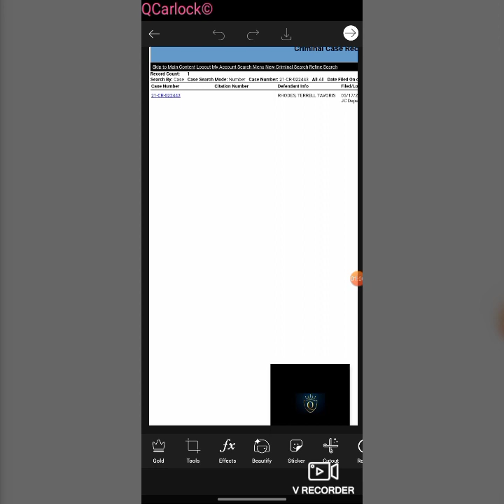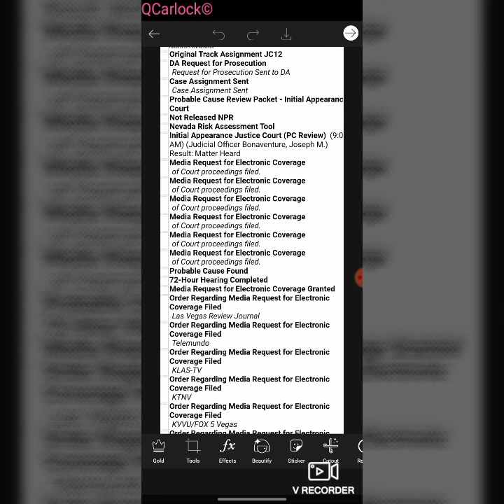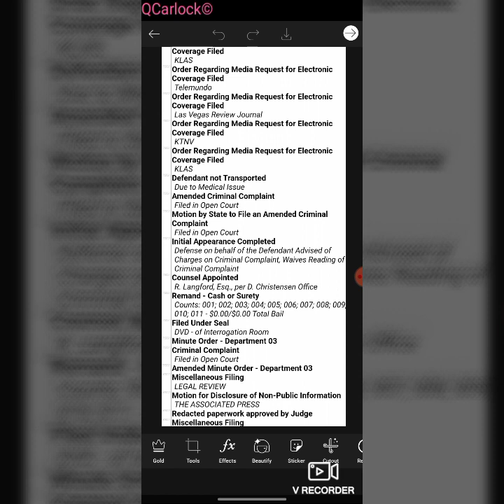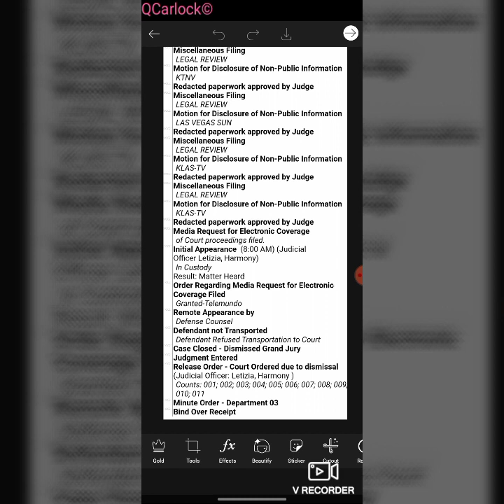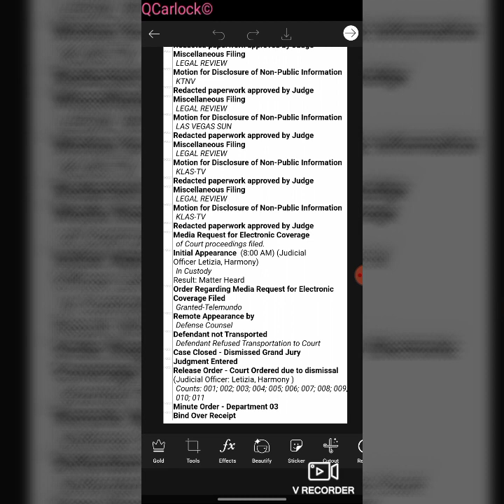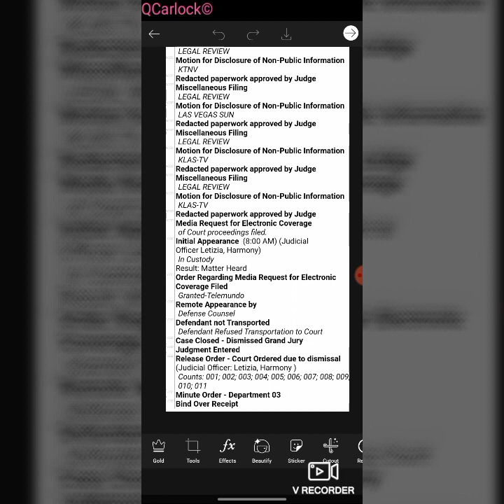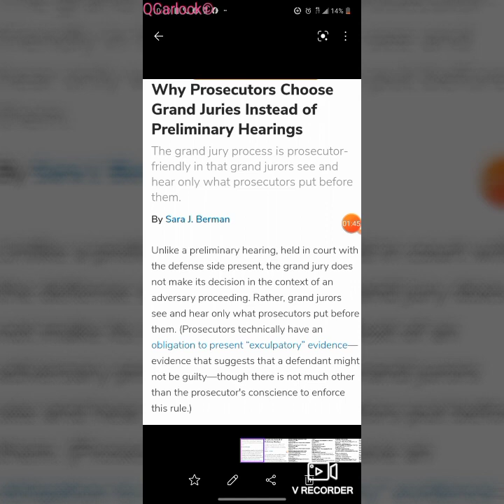TerrellRhodes ~JUNE 1~ COURT RECORDS REVIEW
RIP baby boy💙